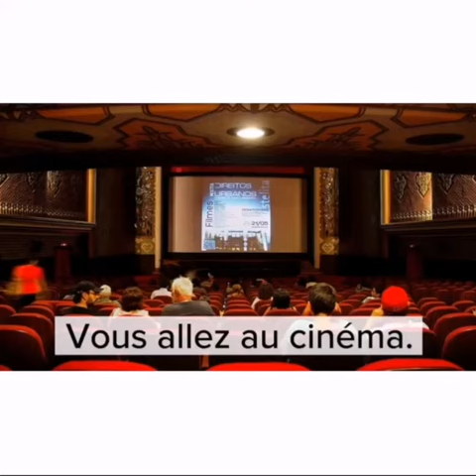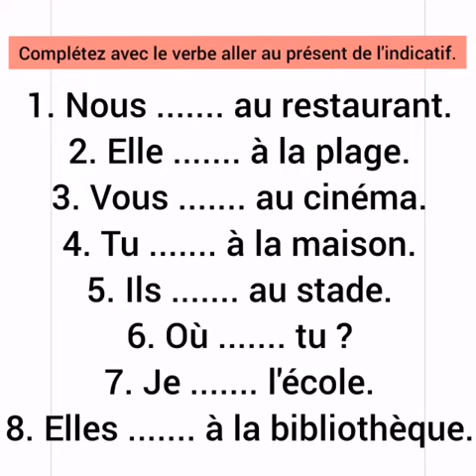Français - Le verbe aller(7)